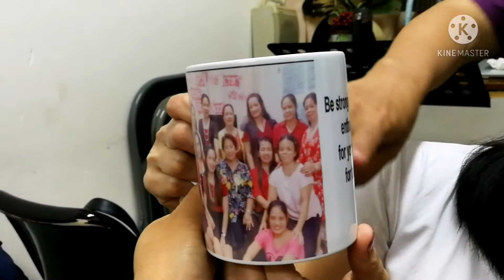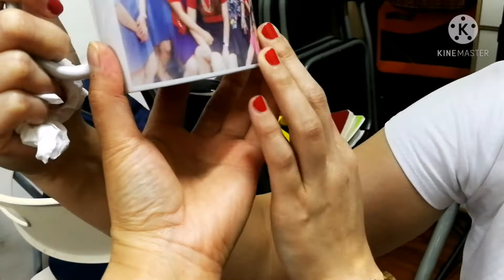WE LOVE YOU 2